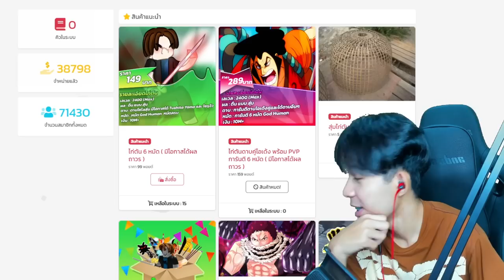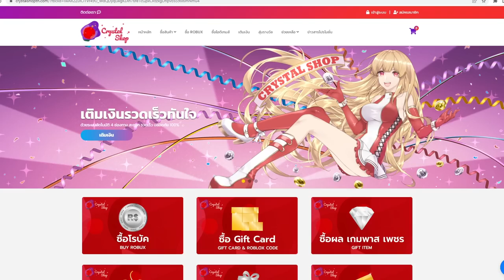Blox Fruits : เด็ก 9 ขวบโทรมาบังคับให้ผมเทสเเคลน ปากโคตรเเซ่บ!!!